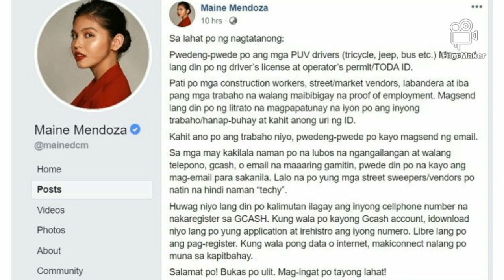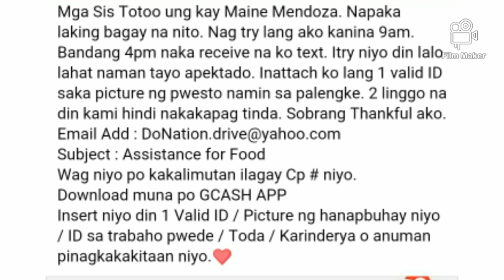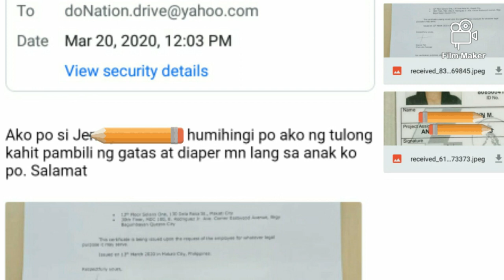Maine Mendoza donated 1,000 sa mga apektado ng Lockdown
👉Subject: food assistance
👉Indicate your occupation and age
👉attach any ID that you have
👉Put your cp number na registered sa Gcash

👉sa mga tutulong naman ni Maine Mendoza..ito po Gcash Account ni Maine : 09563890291

Isang malaking bagay na sa atin 1000 pesos lalo na sa panahon ngayon. Kung ikaw ay apektado ng lockdown at nangangailangan ng tulong, ito na po ang iyong pagkakataon na mag send ng email sa kanya.

Let us help each other and unite for a good cause.

courtesy:Maine Mendoza